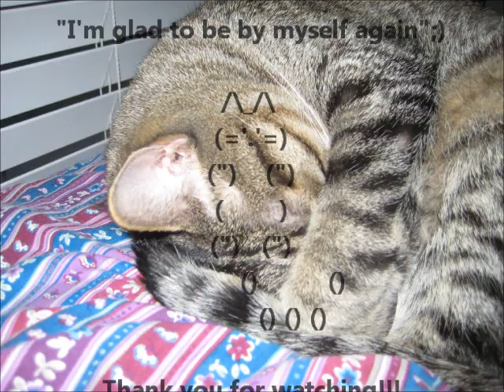Charlie In Numerous Dimensions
Charlie must have slipped into numerous dimensions at the same time ;)